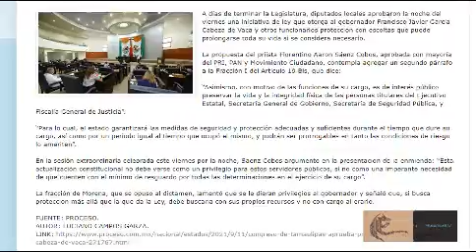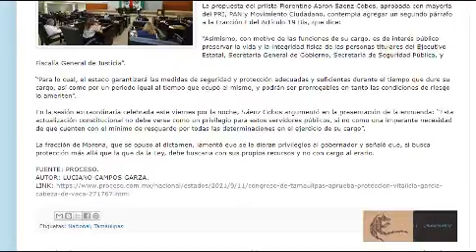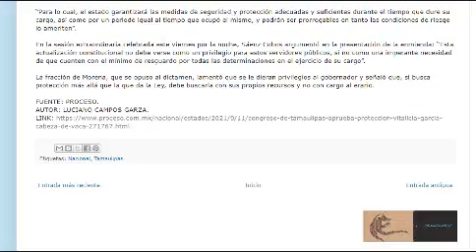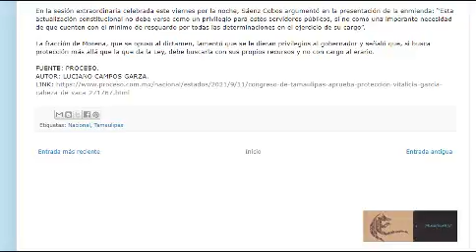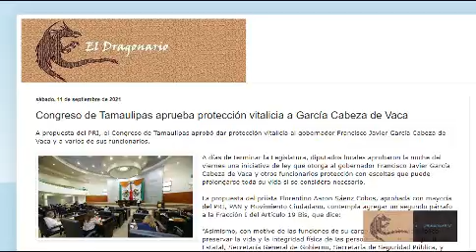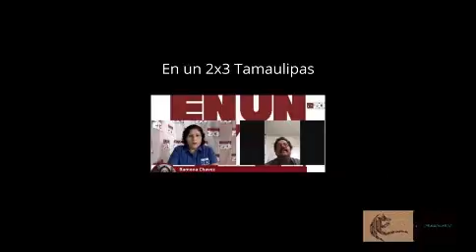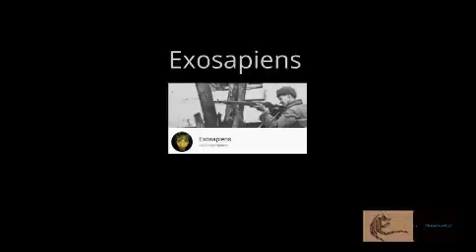Congreso de Tamaulipas le da protección vitalicia a GCV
Link de la nota(s):

Congreso de Tamaulipas aprueba protección vitalicia a García Cabeza de Vaca